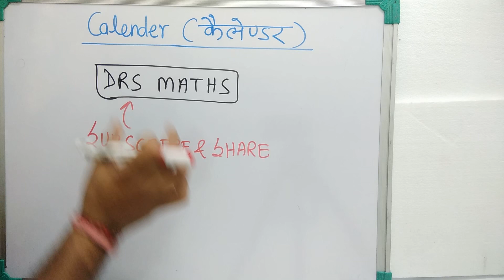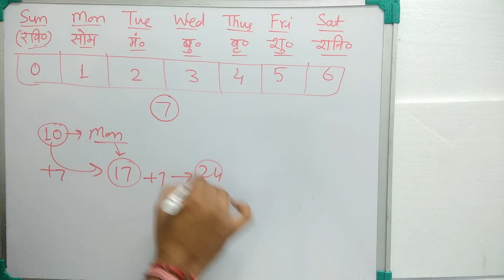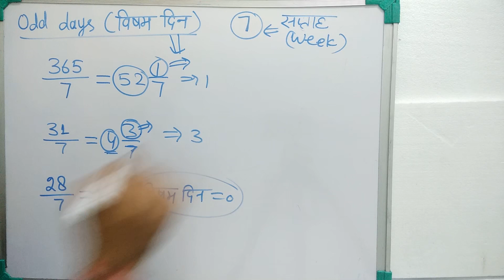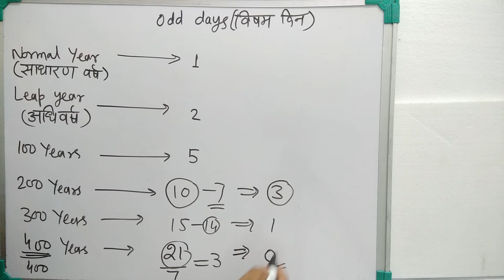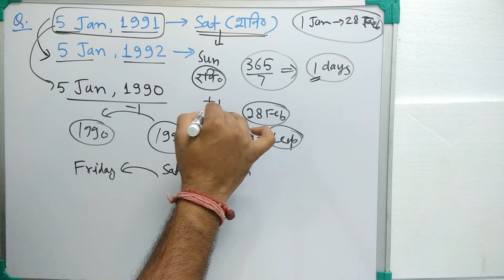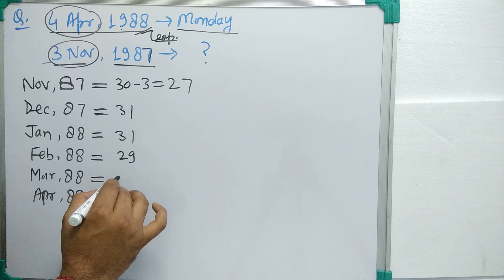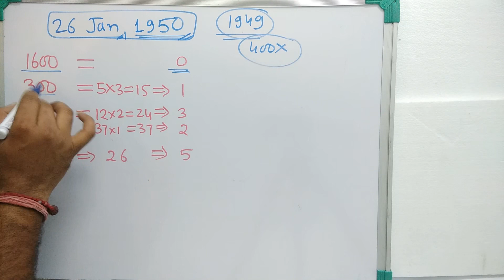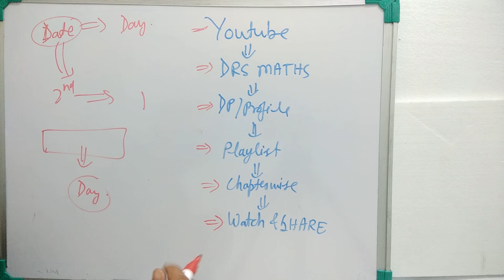Calendar (पंचांग) - Only Basics || Part - 1